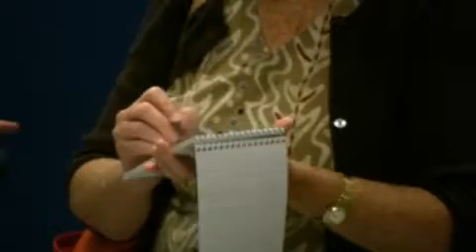Finizio on NLFD deal: 'It's time'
New London Mayor Daryl Finizio and Rocco Basilica, the fire union president, discuss the postponement of firefighter layoffs.